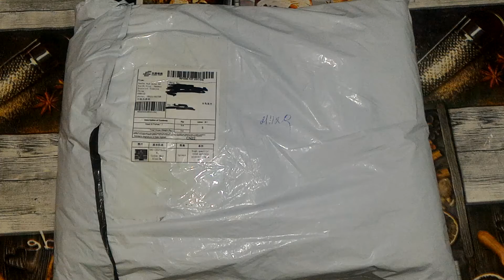Еще одна куртка из Китая. Выбираем что носить зимой!